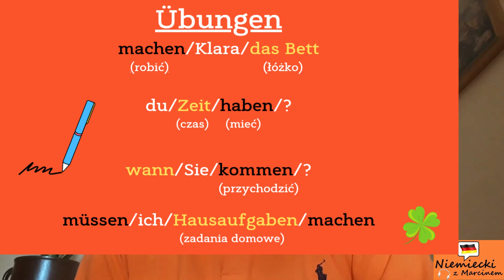SATZBAU - Jak budować zdania po niemiecku I Niemiecki online z Marcinem#odc.12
Hallo! Jeśli wciąż zastanawiasz się jak budować zdania po niemiecku i masz z tym ciągły problem, to koniecznie obejrzyj mój dzisiejszy vlog. Zapraszam :)
W tym vlogu znajdziesz:
0:00 - 0:34 - Wstęp
0:35 - 1:49 - Budowę zdania oznajmującego w języku niemieckim i przykładowe zdanie oznajmujące
1:50 - 2:09 - Przykładowe zdania pytające Ja/Nein-Frage
2:10 - 3:02 - Przykładowe zdania pytające W-Fragen
3:03 - 3:54 - Przykładowe zdania oznajmujące z czasownikami modalnymi
3:55 - 4:32 - Przykładowe zdania pytające z czasownikami modalnymi
4:33 - 4:50 - Ćwiczenia
4:51 - 5:16 - Podsumowanie

Jeśli jesteś zainteresowany(a) indywidualnym lub grupowym kursem języka niemieckiego ze mną, to zapraszam Cię do kontaktu na fb: